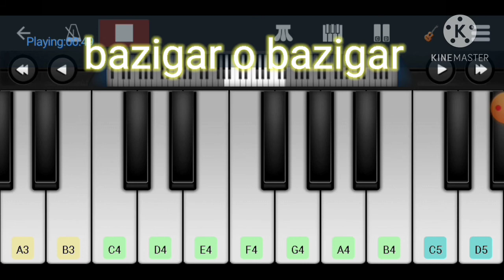bazigar o bazigar | mobile piano tutorial | perfect piano tutorial